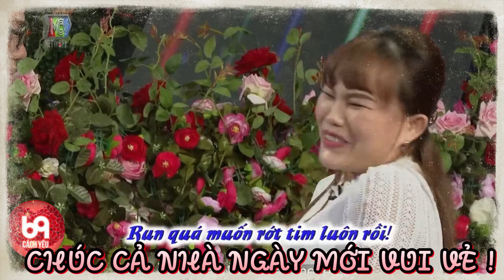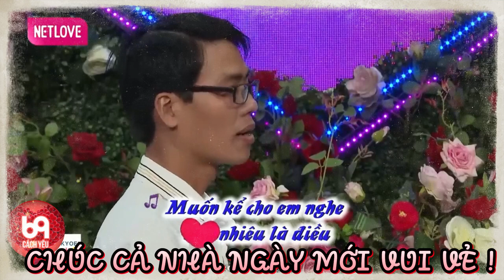Nhà gái vỗ tay giòn hơn pháo nổ khi QUẢ BOM NỔ CHẬM được soái ka gỡ kíp | 69 CÁCH YÊU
BMHH_872
69 Cách Yêu là trang cập nhật những chương trình hẹn hò, ghép đôi, mai mối hot nhất hiện nay BẠN MUỐN HẸN HÒ, HẸN ĂN TRƯA, VỢ CHỒNG SON, YÊU LÀ CƯỚI, MAI MỐI CÙNG NGƯỜI LẠ